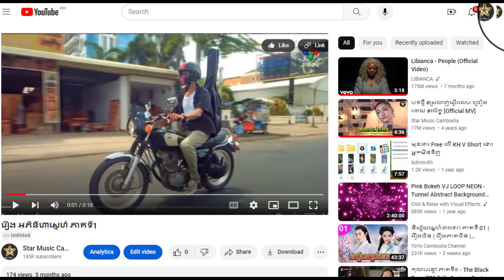រឿង អភិនិហាស្នេហ៏ ភាគទី25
ដើម្បីទស្សនារឿងនេះពីដើមដល់ចប់ សូមចុចលើលីងខាងក្រោម៖

សូមអរគុណ